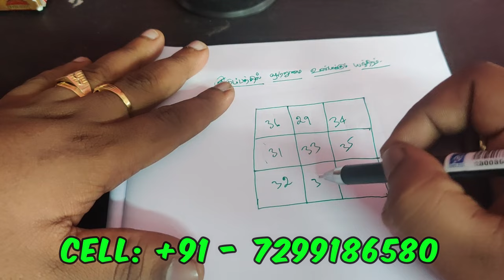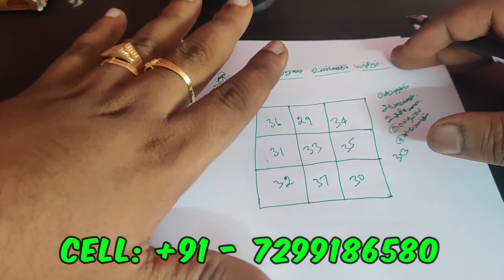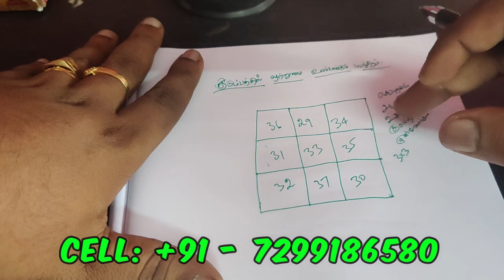குடும்பத்தில் ஒற்றுமை ஏற்பட சண்டை சச்சரவுகள் நீங்க - SPIRITUAL SECRETS